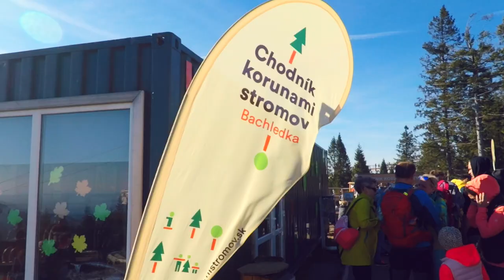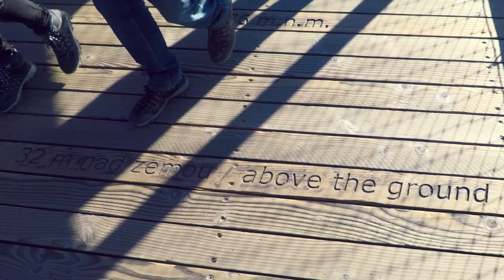Adventures in Tatra, Slovakia - GoPro Hero 5 Black travel video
Belianska Cave, The treetop walk Bachledka in Tatra, Slovakia.

My equipment:
GoPro Hero 5 Black
MacBook Pro 13" 2017, w/o Touch Bar